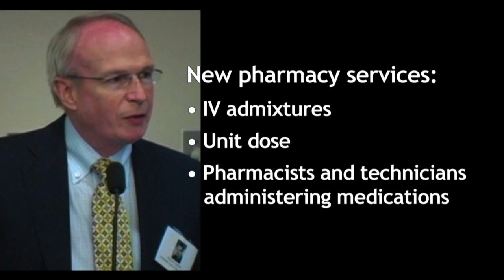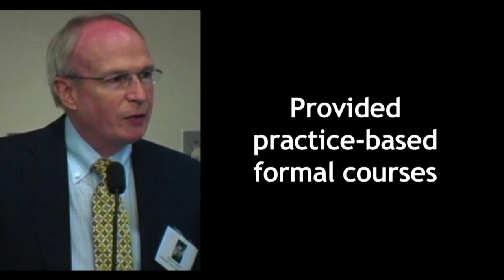Pioneers and Innovators: R. David Anderson and Harold Godwin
This video focuses on R. David Anderson, the first full-time pharmacist at a 170-bed community hospital in Virginia; and Harold Godwin, who worked with Clifton Latiolais at the Ohio State University Hospital building the pharmacy services.